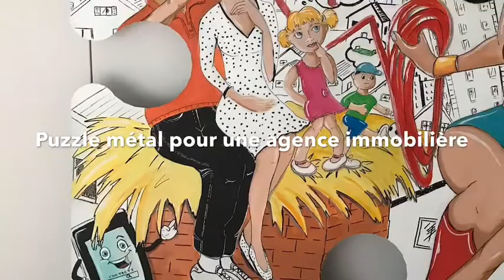TABLEAUX DESIGN POUR AGREMENTER VOS INTERIEURS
TABLEAUX PEINTURE DESIGN POUR AGREMENTER VOS INTERIEURS